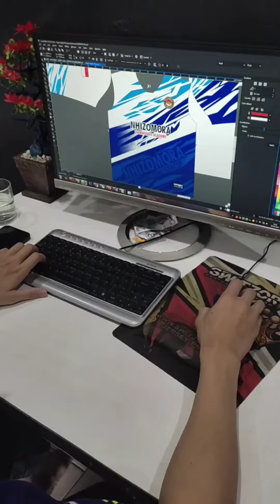Proses Pembuata Jersey